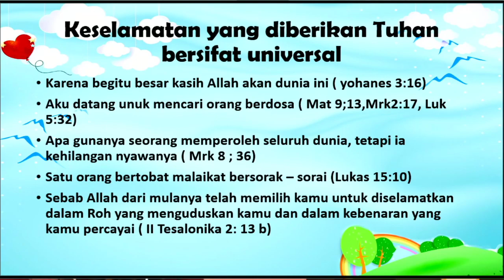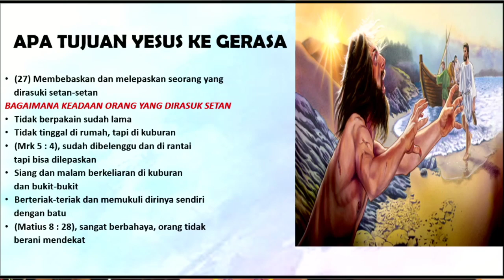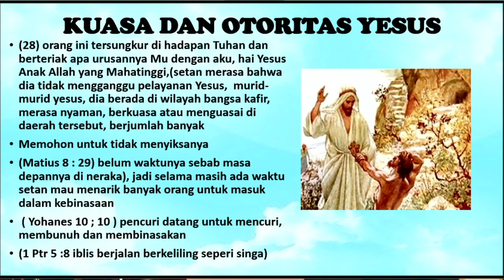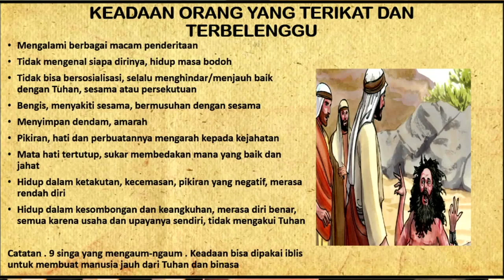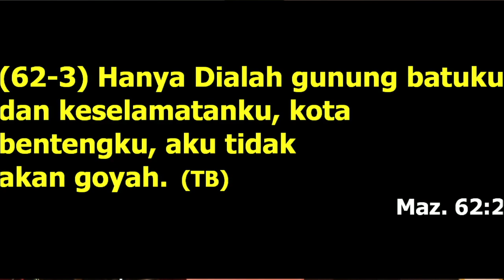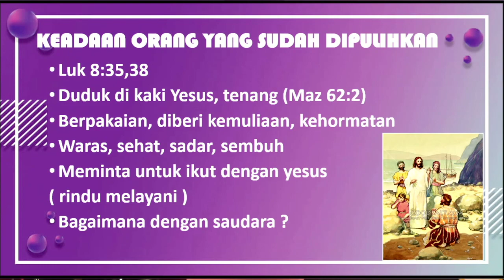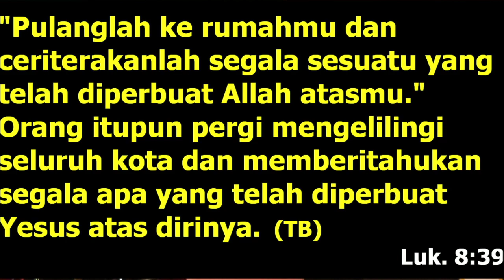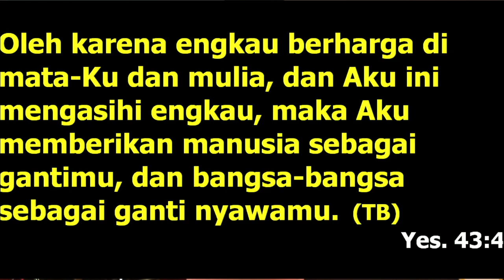IR-2 Minggu 1 November 2020 "KASIH YANG SEJATI" By Ps. Johanna Batsheba